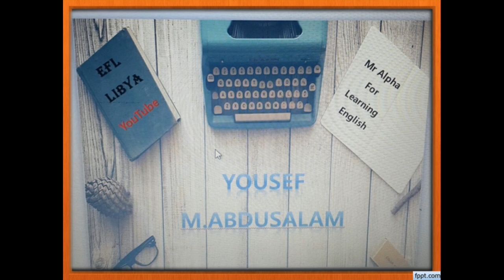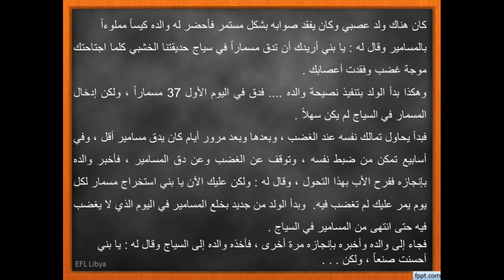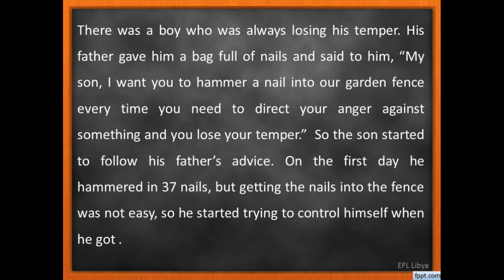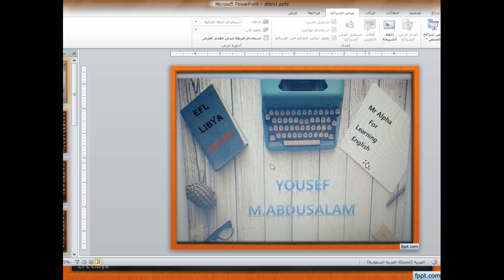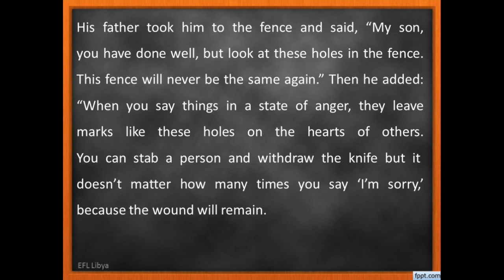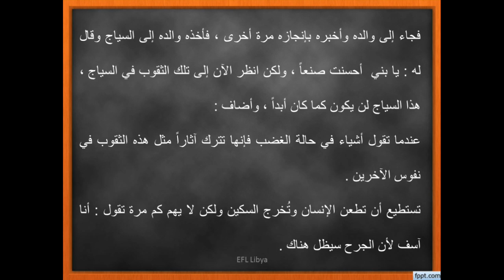Learn English Through Stories قصة ممتعة و مفيدة ..مترررجمة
! ளஓ▇▃۝ஊ» ⊙︿⊙ EFL  Libya ⊙︿⊙ «ஊ۝▇▃ளஓ !
                                                    EFL  Libya
              【★】♥ஐ¤ღ ღ¤ஐه §¤~¤§¤~¤§ §¤~¤§¤~¤§ ♥【★】
                                 المهم اتباع النصائح الموجودة فيآخر الفيديو
               【★】♥ஐ¤ღ ღ¤ஐه §¤~¤§¤~¤§ §¤~¤§¤~¤§ ♥【★】

Links for other lessons
  روابط دروس سابقة
Grammar